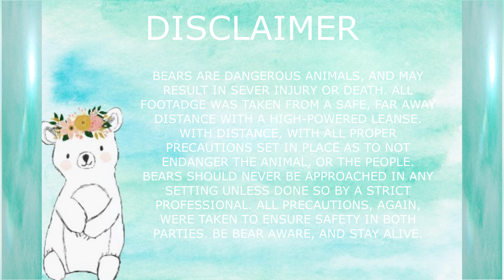Alaskan Brown Bear Encounter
Enjoy the power and beauty of nature, in the Last Fronteir.
This bear was a good distance but was still able to be observed in stunning detail.
Taken near the Outwash Plains in the Kenai Fjords National Park, Alaska.

NEVER attempt to approach a bear, as doing so can lead to serious injury, or death. Always respect their space, and know the proper procedure if you are in the wilderness. In short, don't be stupid.

All photos taken are of my own taking/ ownership. Prints are available upon request. Inquire for more information.

This is a right that you have and we will not change that. If any part of the contents of this channel is your property (such as an image or distributor artist musician, label), please send me a e-mail message or a personal message and your content will be removed immediately. Please do not flag my channel.